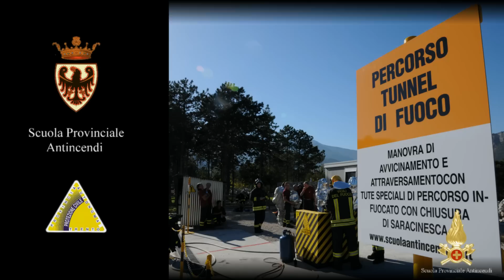Tunnel di fuoco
Attraversamento tunnel di fuoco